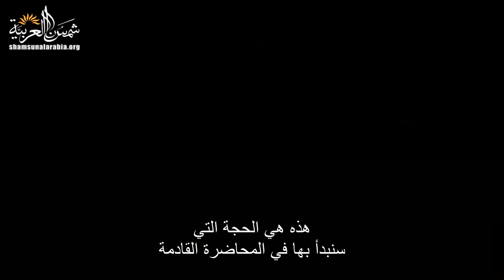الموت (جامعة ييل) المحاضرة 3: حُجج وجود النفس، الجزء 1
Yale
المحاضرة الثالثة من مساق "الموت" من جامعة "ييل" للبروفيسور "شيلي كيجن"
وهي عن حُجج وجود النفس

00:00 - الفصل الأول: مقدمة: الجسد الذي يقوم بالوظائف P
03:02 - الفصل الثاني. العقل عند الفيزيائيين والثنائيين
12:17 - الفصل الثالث: الاستدلال على أفضل تفسير لإثبات وجود النفس
19:55 - الفصل الرابع: هل تستطيع الروح وحدها تبرير الخاصيَّة F؟
35:07 - الفصل الخامس: القدرات والرغبات والعواطف - المرشحون للخاصيَّة F

تعريف بموقعنا